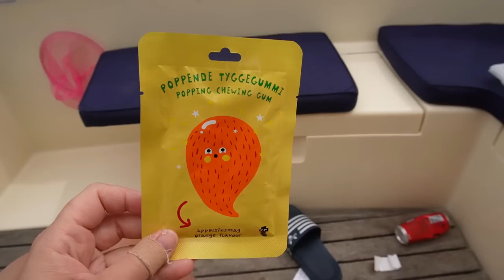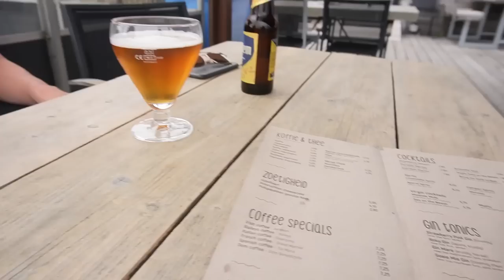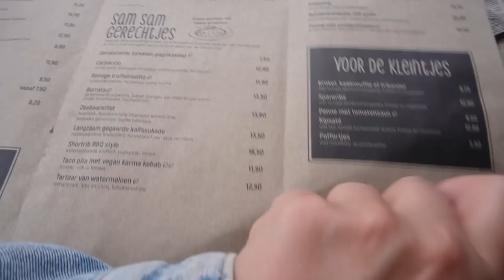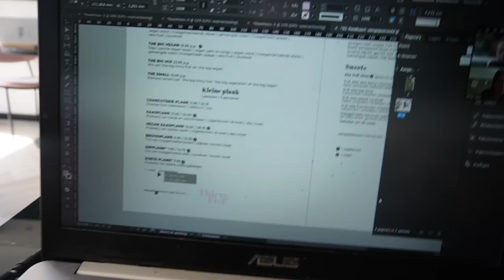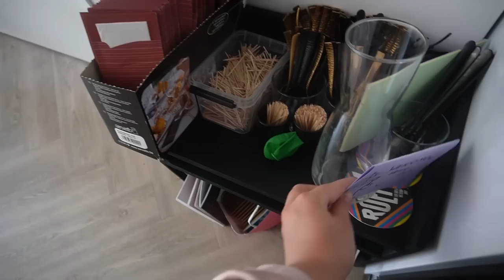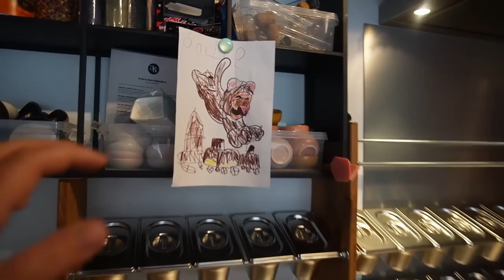XXL MAANDVLOG AUGUSTUS | Charlotte Blitzblum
• APPARATUUR •
Thuis: Sony Alpha 5100 + Sony SEL 50mm F/1.8 OSS lens.
Vlogs: Sony Alpha 5100 + Sony 16-50mm lens.
Edit: Sony Vegas Pro 13.
Thumbnails: Picmonkey.

• WELKOM •

Liefs, Charlotte